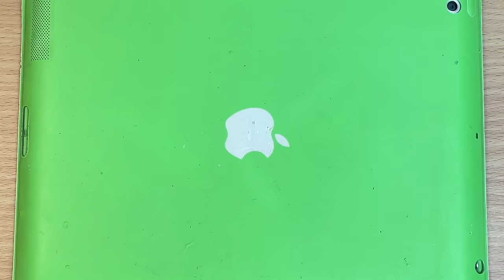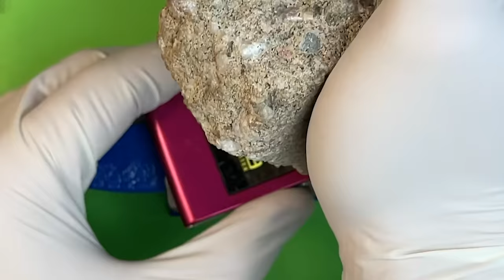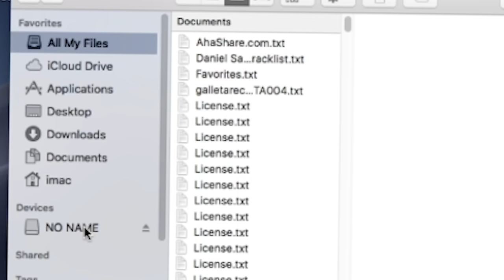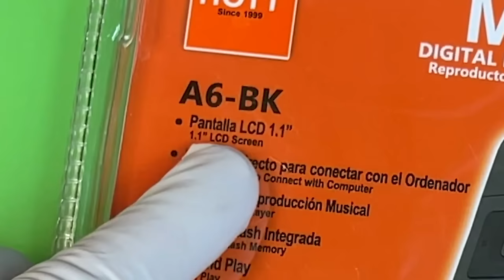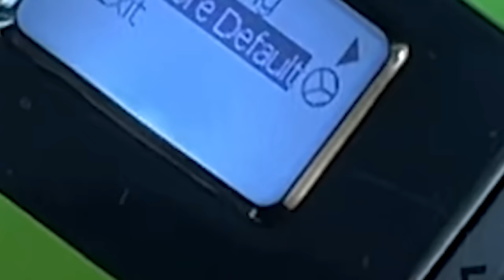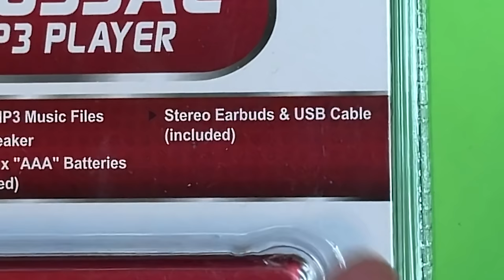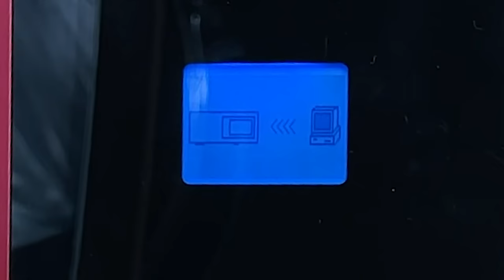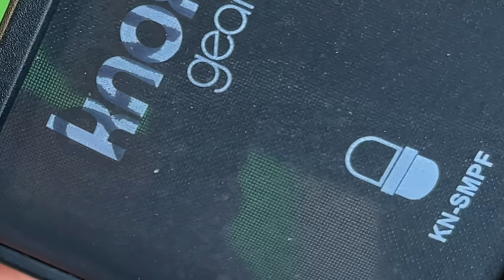DankPods - The Complete 2nd Season - 1/4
Season 2 Part 1:
00:00 - The Nugget Lucky Dip
13:12 - After Show - Feeling Hott Hott Hott
19:35 - The Colossal MP3 Player.
32:33 - After Show - Dick Smith Circa 2002
38:26 - Raycons, Round Two.
54:26 - After Show - Prototype iPods first look!
1:01:22 - The bluetooth speaker shootout.
1:16:48 - After Show - The Warehouse.
1:21:22 - Cashies Special 2021
1:38:59 - After Show - Pokemanned Cardboarded Rectangles
1:46:48 - The Ugliest MP3 Player.
2:00:43 - After Show - My Dad's old mobile phone.
2:06:59 - I got some in ear monitors.
2:27:48 - After Show - The Nugget Realm Tour.
2:33:17 - I got the Galaxy Bud Pros.
2:48:30 - After Show - Frank Interview
2:54:02 - Opening a brand new iPod Shuffle.
3:04:42 - After Show - Sheck, for Gameboy.
3:11:29 - The worst headphones I've bought.
3:25:38 - After Show - Tandy Catalogue from 1988
3:34:16 - Even Hello Kitty made an MP3 player...
3:47:59 - After Show - "My Memorex"
3:55:18 - Bone Conduction Headphones.
4:05:23 - After Show - Nugg Luck Dunk
4:13:36 - I present to you, the JAMP3.
4:27:49 - After Show - Idiots guide to MP3's from 1999.